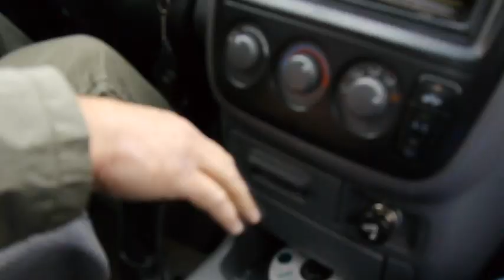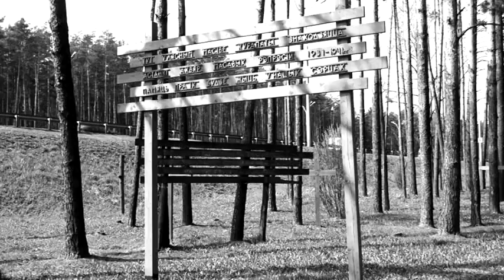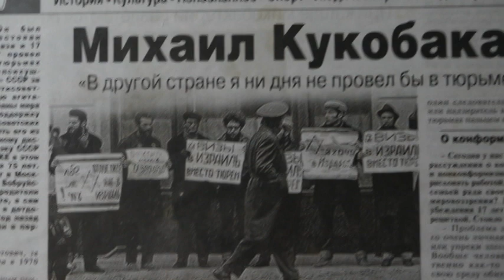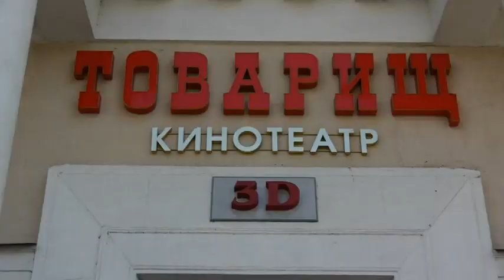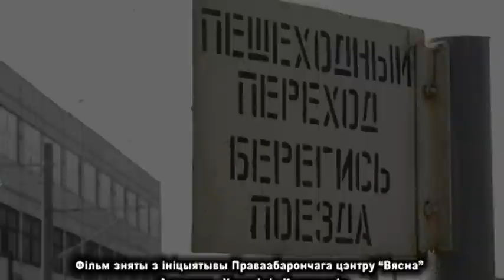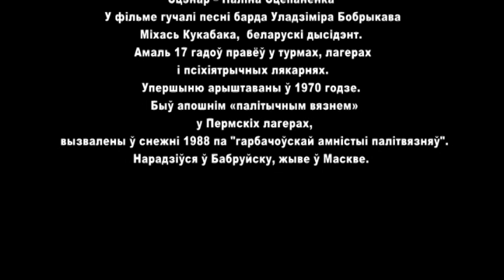“Дысідэнт” (інтэрнэт-версія)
Падарожжа на Радзіму ляжыць у аснове дакументальнага фільму “Дысідэнт”. Фільм раскрывае асаблівасці лёсу і характару Міхася Кукабакі: як можа адзін чалавек супрацьстаяць таталітарнай сістэме СССР, як не зламацца ў невыносных умовах савецкіх турмаў, як перамагчы страх, захаваць годнасць, не страціць перакананні.